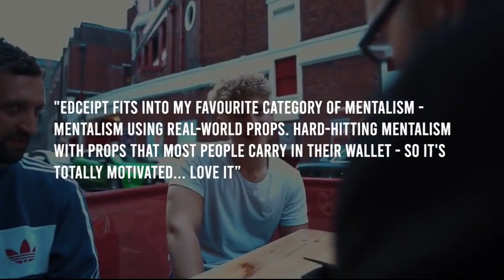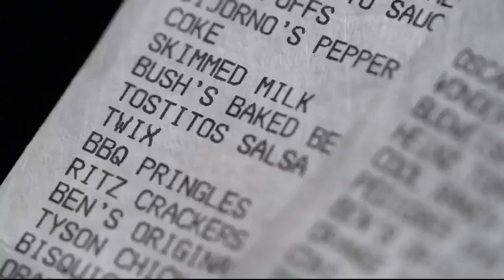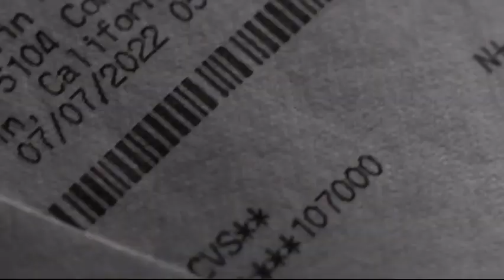Saturn Magic - EDCeipt by Craig Petty - US VERSION (Gimmicks and Online Instructions) - Trick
to purchase this item or view our fantastic range of other magic products